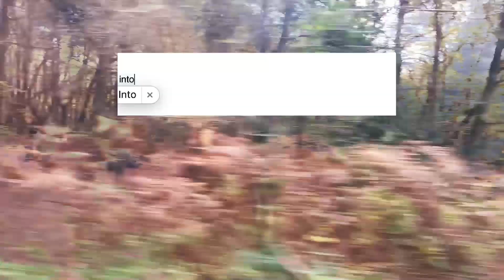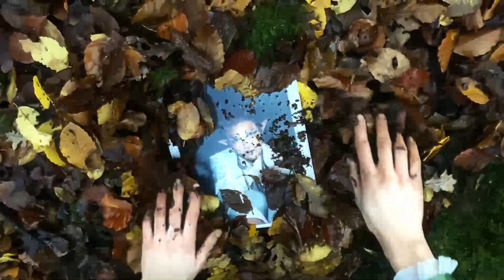Ayesha Tan Jones, Into the Eartheart: Walk, conversation, exchange– The Understory of the Understory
The Shape of a Circle in the Mind of a Fish: The Understory of the Understory
5th & 6th December 2020
Online at themind.fish

The Understory of the Understory is the fourth instalment in an ongoing series of festivals on consciousness and intelligence across species, part of the Serpentine’s General Ecology project. With The Understory of the Understory, we go to that place which is simultaneously ground, land, soil and Earth, that is to say, the place where diverse species come together, collaborate, communicate and constitute one another but also where complex systems of redistribution of toxicity, logics of extraction and geopolitics meet.

Ayesha Tan Jones
Into the Eartheart - a walk, a conversation, an exchange

Ayesha Tan Jones and Kostas Stasinopoulos take a walk among ancient trees, atop webs of mycelium and the matrix of the earth itself. Soft hands plunging into soft clay, sculpting sounds with their voice, Tan Jones invites us into their portal. They share melodies and insight from their debut EP, EARTHEART.

Ayesha Tan Jones' work is a spiritual practice that seeks to fuse activism and art to present an alternative, queer, optimistic dystopia. They work through ritual, meditating through craft, and building forms from their dreams. Tan Jones approaches activism through art, creating diverse, eco-conscious narratives that aim to connect, enthral and induce audiences to think more sustainably and ethically. Traversing pop music, sculpture, alter-egos, digital image and video work, Ayesha sanctifies these mediums as tools in their craft. Tan Jones is the co-founder of Shadow Sistxrs Fight Club, a physical and meta-physical self defence class for women, non binary people and QTIPoC, combining Brazilian JuJitsu and magical/medicinal herbalism to create a holistic approach to self defence. Through community ritual and collective healing, the energy created at SSFC is powerful and creative. Fertile Souls is their community apothecary and survival skill share community which they founded. YaYa Bones is their musical alter ego. Selected recent commissions/exhibitions include: Shanghai Biennale (2021) Athens Biennale (2021) Serpentine Galleries, London (2019) IMT Gallery, London (2019) Mimosa House, London (2018), ICA, London (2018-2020) Cell Project Space, London (2018) Gropius Bau, Berlin (2018) Yorkshire Sculpture Park (2016-17).